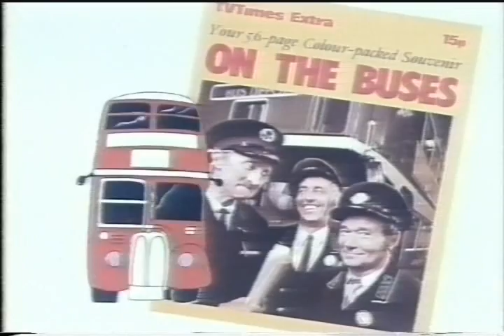On The Buses TV Times Special 1970's TV Commercial